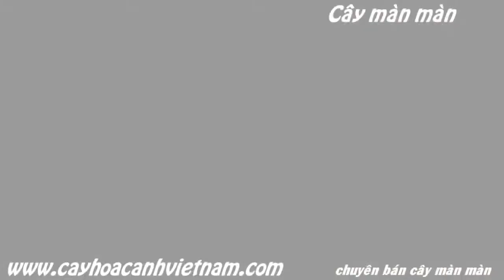Cây màn màn đẹp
Cây râu mèo hay cây Bông Bạc tên khoa học: Orthosiphon aristatus, thuộc họ Hoa Môi Lamiaceae; nguồn gốc Châu Á, Úc.
Cây râu mèo là cây cảnh hoa, thường được trồng ngoài trời.

Đặc điểm cây râu mèo: thân thảo lâu năm, mọc thẳng, cao khoảng 40 – 100cm; thân già màu nâu hoặc nâu tím, thân non màu xanh, có long.
Lá cây râu mèo là lá đơn, mọc đối, thuôn nhọn, có răng cưa, có lông, nhám, gân nổi rõ. Cây râu mèo ra hoa thành từng cụm ở gần ngọn, xếp lớp.

Tất cả thông tin, cách chăm sóc và giá cây màn màn tại